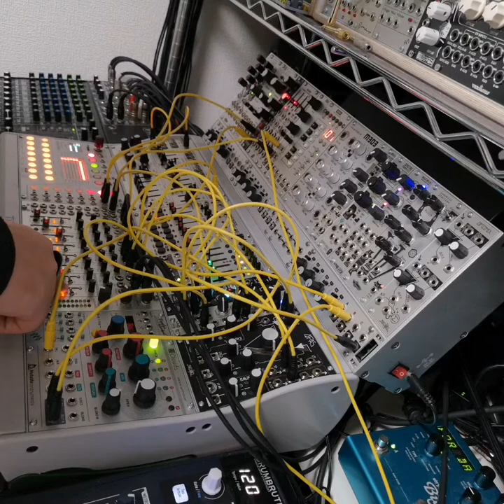Modular Jam - Atlantis, QPAS, TG One, Clouds, Pico DSP, DrumBrute Impact, µVCF and others -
Atlantis, QPAS, TG One, Clouds, Pico DSP, Eloquencer, DrumBrute Impact, µVCF and others.
20190407